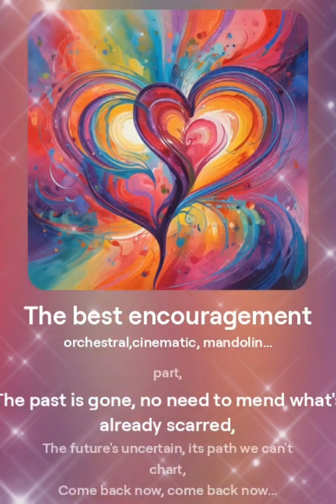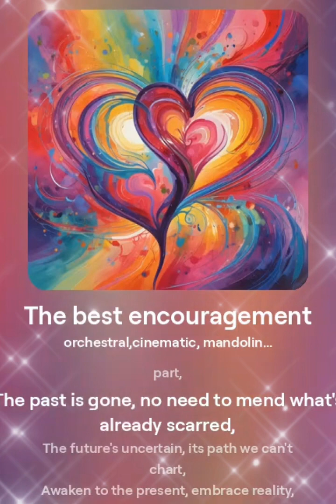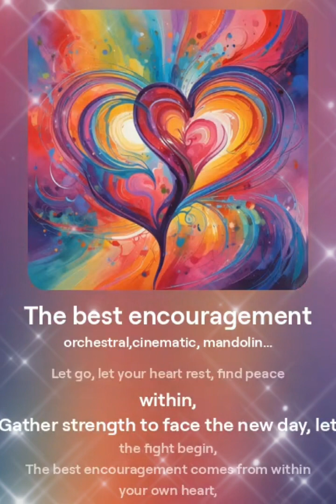The Best Encouragement (กำลังใจที่ดีที่สุด) | Music English version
### Song: The Best Encouragement

**(Verse 1)**
The best encouragement comes from a pure heart, serene and true,
True love starts with loving yourself before loving anyone new.

**(Chorus)**
Live in the present, it's the most important part,
The past is gone, no need to mend what's already scarred,
The future's uncertain, its path we can't chart,
Come back now, come back now...
Awaken to the present, embrace reality,
And strive to do every little thing the best it can be.

**(Verse 2)**
Let go, let your heart rest, find peace within,
Gather strength to face the new day, let the fight begin,
Hope still shines brightly, guiding your way,
No matter how tough the journey, don't let your heart sway.

**(Bridge)**
Learn to love yourself, true happiness lies within,
No need to seek it elsewhere, follow where others have been,
Stay present with each breath, aware and clear,
And life will be beautiful, amidst the chaos, you'll steer.

**(Outro)**
The best encouragement comes from within your own heart,
True love starts with you, that's where it all starts.
🕯️🕊️"การให้ธรรมทาน ชนะการให้ทั้งปวง"🕊️🕯️

🔮มาร่วมกันสร้างโลกแห่งสันติสุขและสันติภาพ
ด้วยศีลธรรมกันเถอะ..🔮

🌬️เพื่อต้อนรับปรับปรุงธาตุธรรมเห็นจำคิดรู้
🎋มุ่งสู่ยุคศีลธรรมผ่องอำไพ
ยุคพระศรีอาริยเมตไตรย
🕯️ที่จะสว่างไสวด้วยแสงแห่งธรรม.

✨ฉันจะเป็นแสงสว่างให้กับเธอ✨

🌬️แชร์ ชวน เชิญ...
ร่วมก้าว🏃..
ร่วมเดิน🚶...
ร่วมทางไปด้วยกัน🚉...

👉สมัครสมาชิกสนับสนุนทำสื่อธรรมะ เพื่อเผยแผ่ไปในทุกช่องทาง ตลอด 24 ชม. (365 วัน)

🌻อนุโมทนาบุญ

ด้วยการซื้อของผ่านลิ้งค์ด้านล่างนี้นะครับ

✅ธูปหอมไต้หวันแท้ กลิ่นมะลิ ธูปจากธรรมชาติ100% บรรจุ2.5กิโลกรรม
หอมยาวนาน (ใช้เอง ดีจริง ถึงบอกต่อ)

✅ถั่งเช่าทิเบตแท้ OMG Cordy-1 ปริมาณต่อแคปซูลสูง 850 มก.เสริมภูมิ
หลับสบาย บำรุงกำลังวังชา ด้วยราชาแห่งสมุนไพร สินค้ามีการสั่งซื้อซ้ำสูง
(ชีวิตที่ดีต้องมีสุขภาพดีทั้งกายและใจ)

✅อายุยืนไม่ได้มาจากความบังเอิญ
จำเป็นต้องศึกษาและนำมาปฏิบัติ
จึงขอแนะนำหนังสือดีๆของหมอคนไทย
ที่ควรมีไว้สักเล่มประจำบ้านของเรา
(หรือซื้อไปฝากคนที่เรารัก)
📚 ชื่อหนังสือ l AM THE BEST (ปกใหม่ )
อายุยืน 100 ปี ง่ายแค่นี้เอง!
ราคาสินค้า:  ฿269
💥ส่วนลดสินค้า:  ฿189💥

✅หนังสือ  I AM THE BEST  ใช้ AI ทำเงิน
ทำงานแทน เพิ่มรายได้ 100 เท่า  AI GEN MONEY📚
ราคาสินค้า:  ฿329
💥ส่วนลดสินค้า:  ฿231💥

✅ กล้องดี ออกแบบสวย เต็มเปี่ยมคุณภาพ
การันตีจากผู้ใช้งานทั่วโลก Made in Japan
ที่ควรค่าและคุ้มค่าต่อการใช้งาน...
📷 Fujifilm X100V Digital Camera -Silver